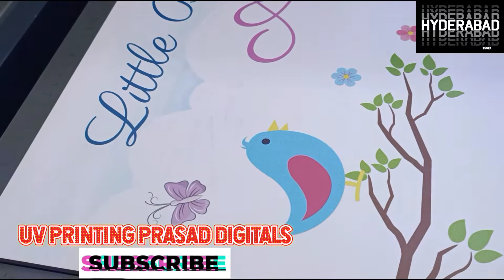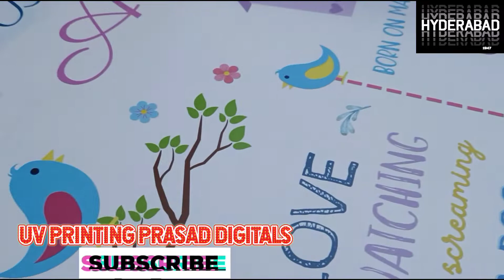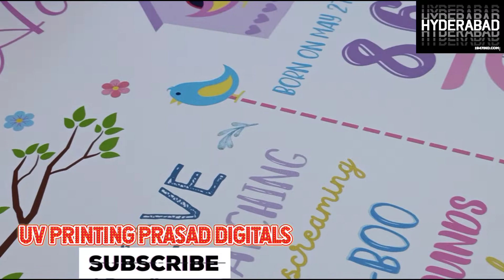UV Printing on Foam board for children |Prasad Digitals| telugu | Ytshorts Shorts Reels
UV Printing on Foam board for children
Ytshorts, Shorts, Reels

ytshorts
shorts
reels

Location : -  1-8-10, Raja Bahadur Venkata Rama Reddy Rd, Surya Nagar, Aurora Colony, Hyderabad, Telangana 500020

UV PRINTER APPLICATIONS
Aluminum,  Steel Sheet,  Iron Sheet,  Wood Ceramic Tiles

Stone  ACP Sheet, Acrilic sheet,  foam Sheet, Fruit board
Card Board,  Leather.

Glass.  PVC Sheet and Doors,  Iron Safe Doors.

Phone Cases.

Fabric Baclight,  Trancelit Sheet  Backlight Flex

 Signage.

Sporting Equipment. Stainless Steel. Texture. Tool Marking. Wood.